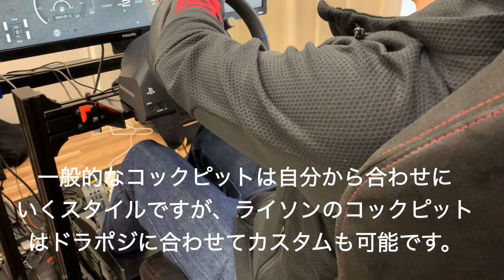ライソン㍿ WrigsonRacingFactoryでのSIMアドバイザー活動 その2/プレイヤーの身体に合わせたカスタム・オーダメイドコックピット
今回の動画は以前にも御紹介しましたSIMアドバイザー活動としての動画Part.2になります。

活動場所はライソン株式会社：WrigsonRacingFactory(ライソン・レーシング・ファクトリー)になります。

今回の依頼主は、以前からコックピットを含めたプレイ環境に関して御相談頂いておりました。少し足の不自由な御方ですが、車が大好きな若者です。同じ様な軽度の障害が有りましても楽しめる環境を設計し、御提供したいと思いまして、今回は、ライソン製レーシングコックピットをカスタム！
オーダメイドコックピットという形で組み立てており、つい先日に御足労頂きましてシート合わせしてみました✨

この動画はその時のレビュー動画になります。

動画を挙げる前に、御本人様の確認を取っておりますので問題は御座いません。

例え身体が不自由だとしても、好きな車で走る楽しさは、自由であり、誰しもが得られる幸福である。そんな環境をご提供させて頂きました。

コックピットの仕上がりに御満足頂けた様で幸いで御座います🙇‍♂️✨